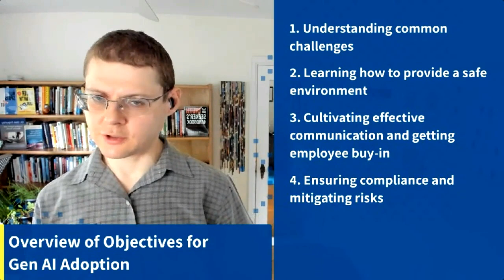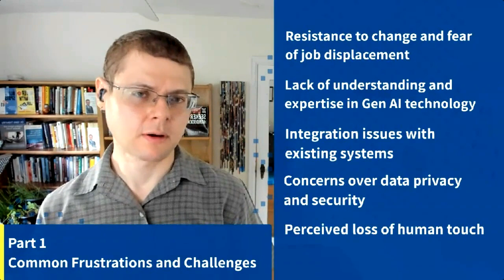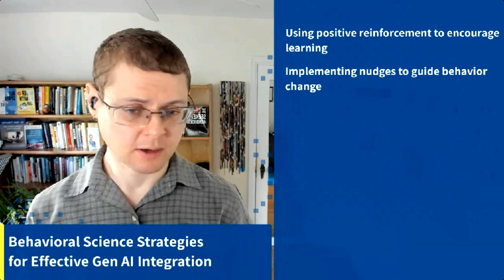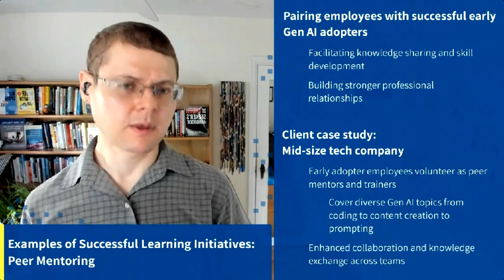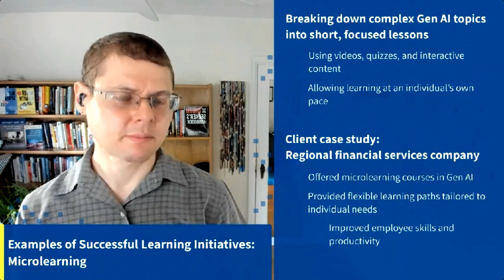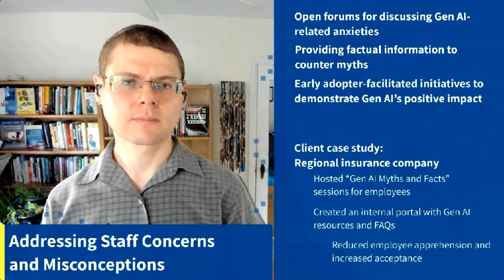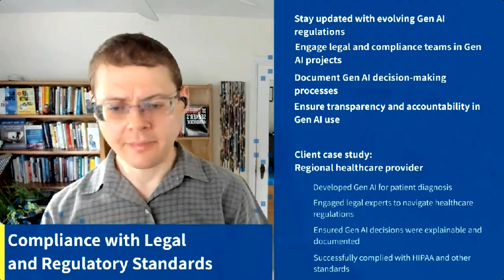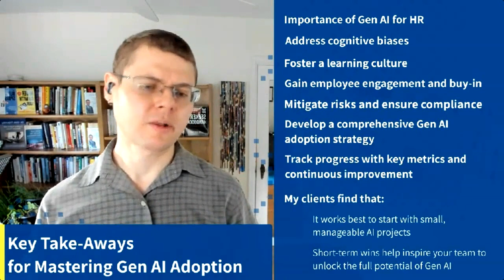SHRM Webcast - From Frustration to Flourishing: Mastering Generative AI Adoption